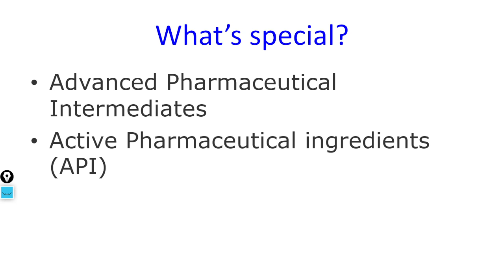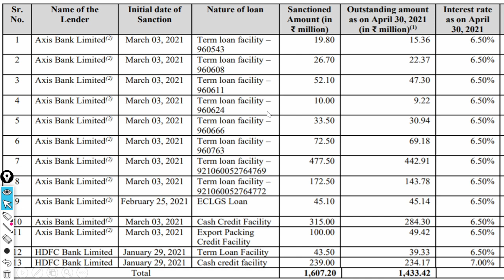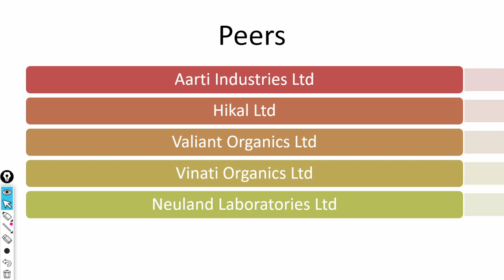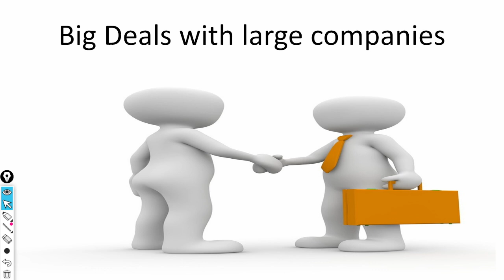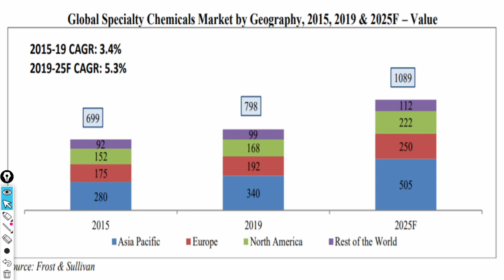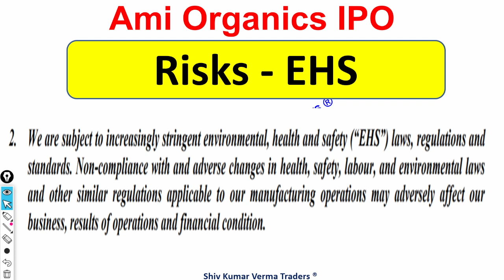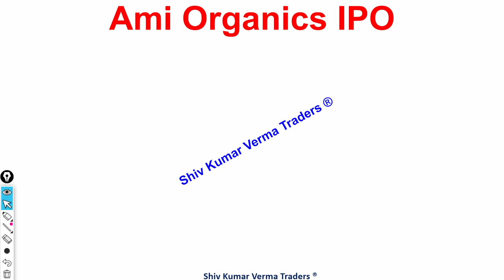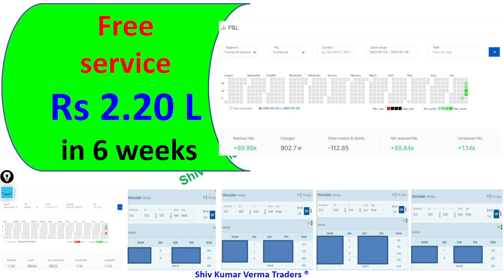AMI Organics IPO Apply or Skip? Listing लिस्टिंग गेन या धोका in Specialty chemical AMI Organics IPO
In this video we will learn about AMI Organics IPO Apply or Skip? Listing लिस्टिंग गेन या धोका in Specialty chemical AMI Organics IPO
 AMIOrganics Share Price NSE
 AMIOrganics Share Price BSE
About Us

Our Mission

We at Ami Organics Limited, aspire to be a [Globally Integrated Intermediate Company] by focusing on three  key areas – Innovation, Quality, and Technology.

Exordium

With the founding of Ami Group, we embarked on a mission to convert rational capital into speciality chemicals for Agrochemicals, Cosmetics & Polymers. Ami Organics Limited is dedicated effectively meet your expectations of comprehensive portfolio of varied products, custom synthesis, or contract manufacturing in your prospective projects. Ami Organics Limited presently employs experienced and dedicated professionals who operate state-of-the-art production lines backed by advance testing facilities and latest equipment. We have grown to offer New Chemical Entity (NCE), along with large scale supply of pharma intermediates. We have established ourselves as the evolving player in providing pharmaceutical products in accordance with GMP standards as well as chemical production facility to cater. Fine & speciality chemicals having ISO standard. Devising to mark our presence in the international market, we are prepared to strengthen our co-operation and build future synergies with various organizations. Ami Organics Limited proposes the following commitments to its domestic and international customers:
7. How to earn daily Rs. 2000 risk free by Option selling (PUT & CALL option writing)
0:02 Introduction about the company
0:36 - Fundamentals of the stock
01:08 - Technical Analysis of the stock
02:03 - Our Recommendation
02:44 Conclusion

1) What are the top Stocks in News today?

2) What Stocks are expected to rise today?

3) What is the latest quarter results?

4) Which share will go up in future?

5) What is the stock market doing today?

Yours
At YouTube Channel Share Latest News Trader
ShivKumar VermaTraders